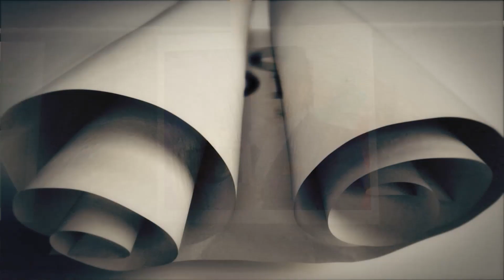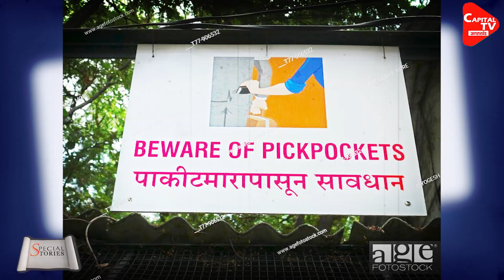डिजिटल लूट का नया नाम ‘जामताड़ा गैंग’, Money for Like बना हथियार | Capital TV Uttar Pradesh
Now-a-days the trade of social media has gone to such an extent that, everyone wants to become an intruder and wants to earn a lot of money by collusion. That is why now digital loot has also started. Jamtara gang is now connected to social media to carry out the work. Jamtara gang has uploaded such videos on Instagram, the real aim is to trap people.